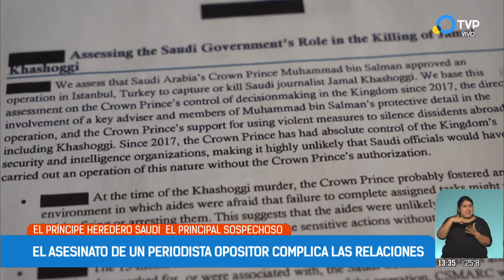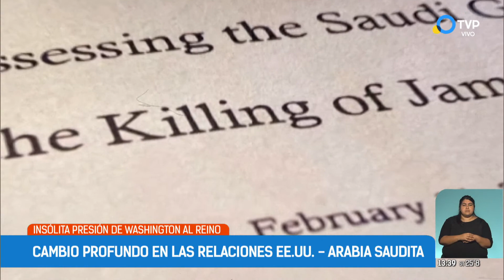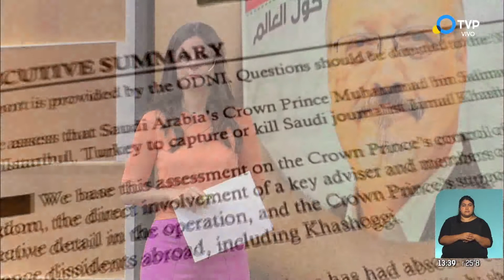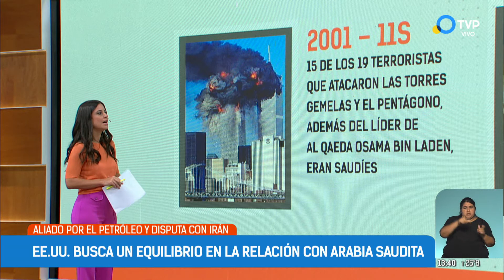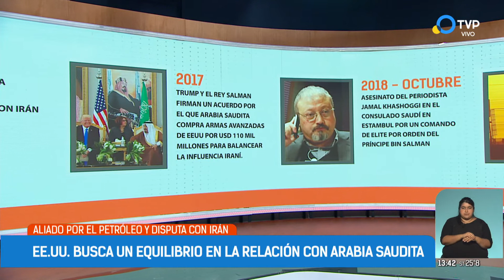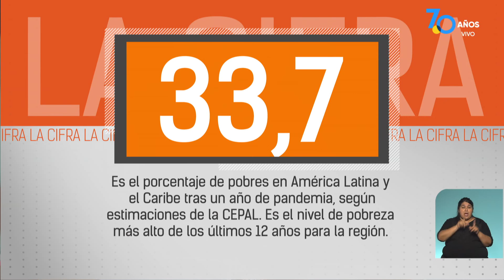Arabia Saudita y el crimen de Khashoggi - Internacional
La decisión de la administración Biden de desclasificar un informe de inteligencia que establece la responsabilidad directa del príncipe de la corona saudí, Mohammad bin Salman, en el asesinato del periodista en 2018, vuelve a poner en foco la relación especial entre la monarquía petrolera y los Estados Unidos.